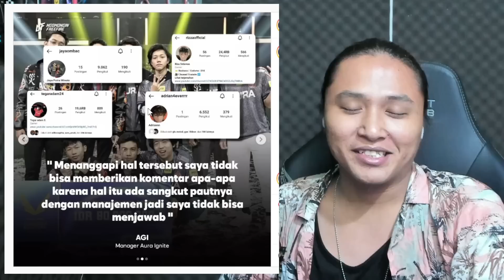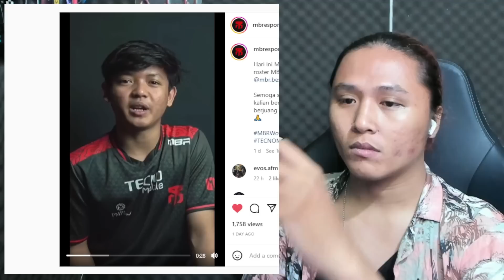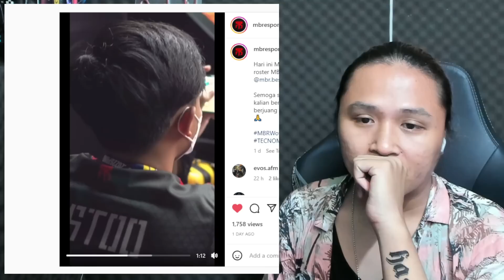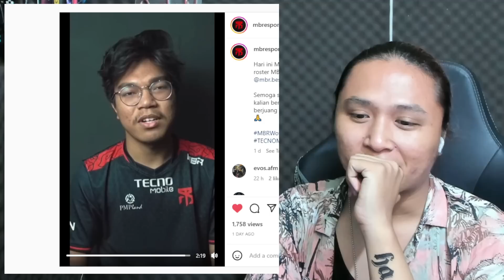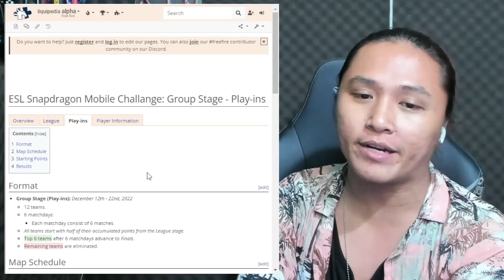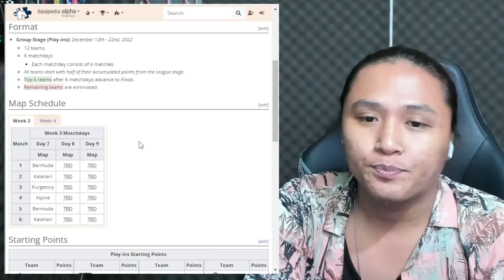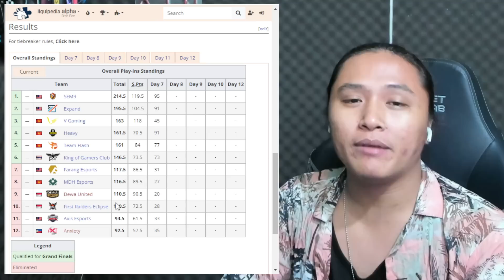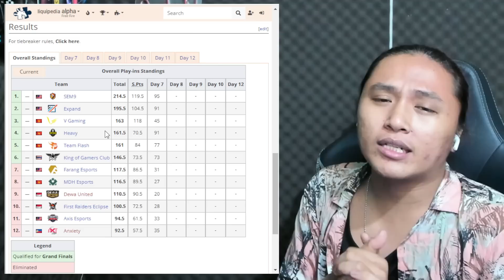RUMOR AURA FREEFIRE BUBAR?!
kalo abis nonton konten gue, jangan lupa tag gue di instagram ya blay!